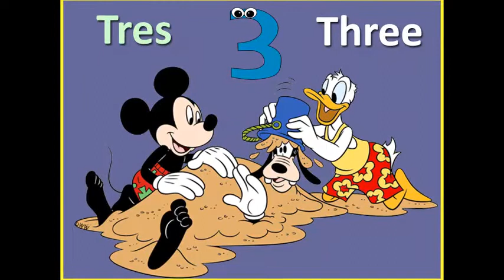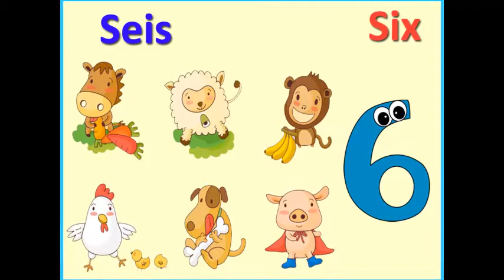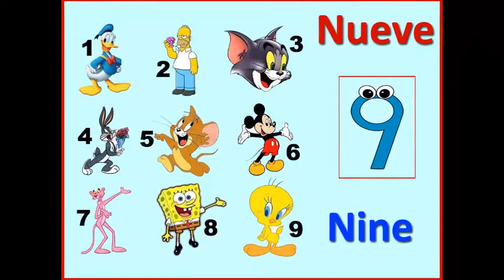تعلم الأرقام الإسبانية للأطفال